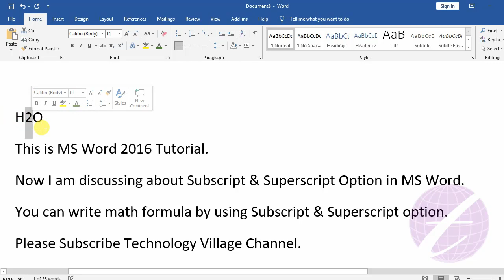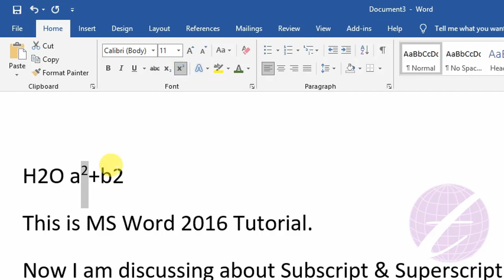subscript and superscript in ms word 2016 | Microsoft Word Tutorial Bangla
If you want to know how to type subscript and superscript in ms word 2016 you must view this video. This is Microsoft Word Tutorial Bangla. After watching this video you can learn subscript in ms word, superscript in ms word and superscript in word. Somebody subscript in microsoft word call to subscript in equation word. This video part of ms word full course in bangla or ms word 2016 bangla tutorial. You can also view ms word course in bangla in our playlist. ms word 2013 tutorial bangla and ms word 2016 tutorial bangla boath are same. So you can view ms word 2016 tutorial in bangla and know how to type subscript in ms word, subscript superscript or subscript and superscript in word.

এ ভিডিওতে এম এস ওয়ার্ড এর subscript ও superscript সম্পর্কে আলোচনা করা হয়েছে।  subscript ও superscript ব্যবহার করে কিভাবে রসায়নের বিভিন্ন সংকেত বা গণিতের বিভিন্ন ফর্মুলা লিখবেন তা দেখানো হয়েছে। এছাড়াও এ অপশনের মাধ্যমে বিভিন্ন ধরনের সূত্র ও ফর্মুলা আপনি লিখতে পারবেন।